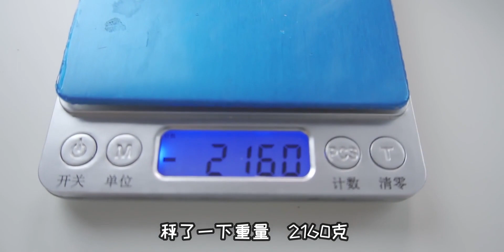小伙168元网购5斤无核荔枝 差重量 腐烂 有核 严重翻车【哲哥疯了】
荔枝,水果,试吃,美食,全世界都爱中国味,测评,七月打卡挑战,全能打开挑战,无核荔枝,夏日美食挑战